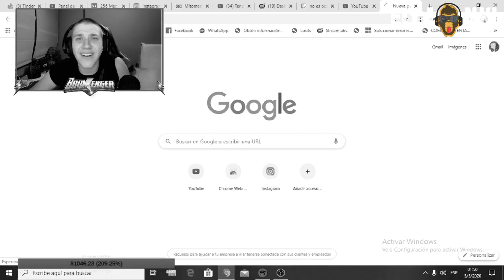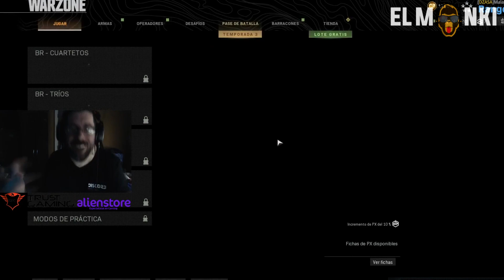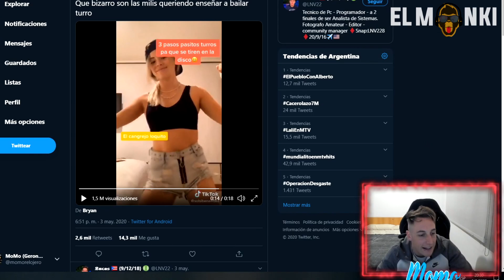QUE TE PASO EN EL OJO ??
Seguuimosss de carretera foeeerteeeeeeee 🐒🔥🐒🔥
- Cancion de la Outro :
Martin Vegas - "ESE BOBO" (Video Official) 🔥 🔥 🔥
También Siganme en mi Instagram que subo banda de cosas! 🔥